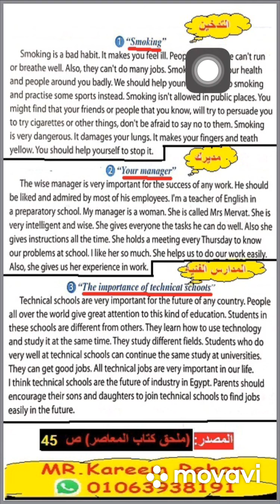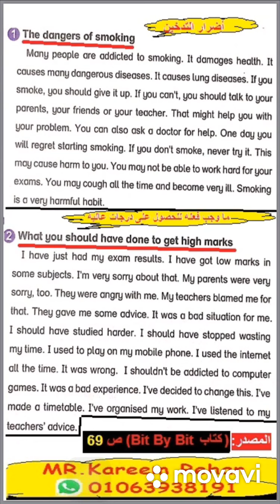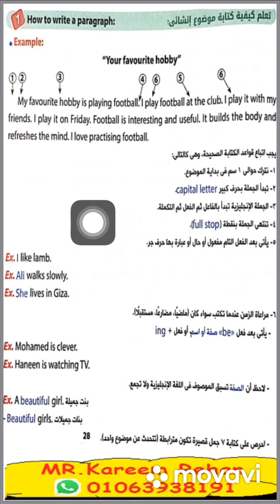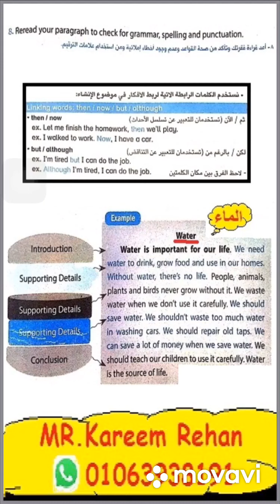انجليزي_البحث في دقيقه ( ٣_اعدادي ) ل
رابط الفيديو على فيسبوك 👇
🔵ملحوظه هامه🔵
فقرات كتير مفيده هتنفعك في البحث هتلاقيها في فيديو اولى وتانيه اعدادي
🔴هام جدا🔴
هنحتاج الفيديوهات دي كل السنين الجايه لمساعدتنا في مشروع البحث
👇💡رابط الفيديوهات كل السنين💡👇
🔵ومتنساش تحمل ملف الباراجرافات عشان هتحتاجه في كل السنين الجايه من الرابط تحت
رابط تحميل باراجرافات كل السنين للبحث👇
‼️متنساش تتابعنا عشان يوصلك كل جديد وانت في مكانك‼️
‏💡Follow us ⛵️ تابعنا 💡
💡دور علينا في السوشيال ميديا ب  ... Search us in social media by 💡